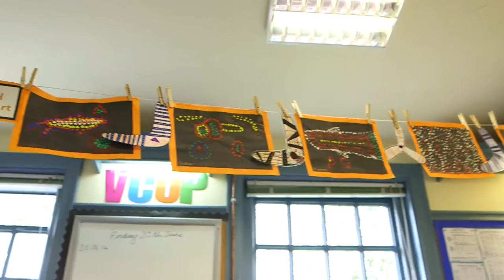Grimsdell Mill Hill Pre Preparatory School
Welcome to Grimsdell Mill Hill Pre-Preparatory School.  Do enjoy your insight into our School.